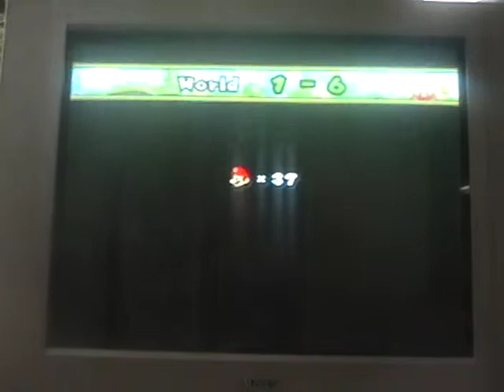let's play new super mario bros. wii part 7 "A somewhat easy level"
Yep, we go to a somewhat easy level I don't know what to say about it.